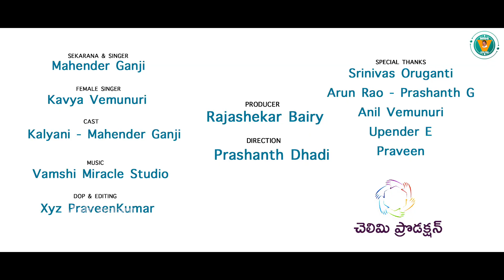Chikke o yammadi||Telugu folk song||Ltest Super Hit Folk Song||Telangana janapadham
Sekarana&singer:Mahender ganji
Female singer: Kavya vemunuri
D.O.P&Editing: XyzPraveenkumar
Cast:Mahender ganji & Kalyani
Producer:Rajashekar bhairy
Direction:Prashanth dhadi